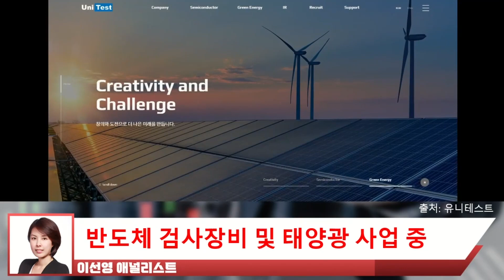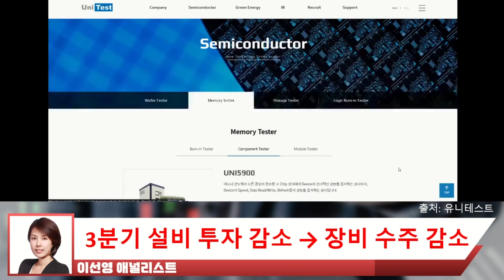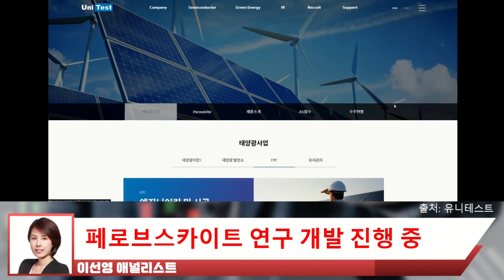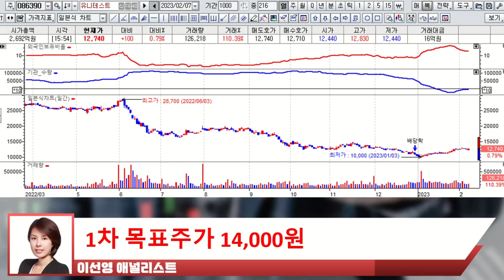연구 개발 진행중! OOO부문 실적성장 기대!